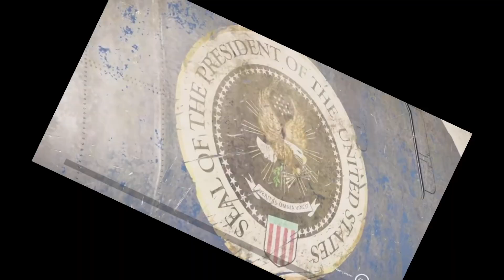XDefiant in a NUTSHELL (Funny Moments)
I’m a content creator who makes funny gaming moments with my friends, and I make music for fun.

Pls don’t send hate, and show respect.

Friends in video:
Connor - YKnorth
Zach - MackyZachy